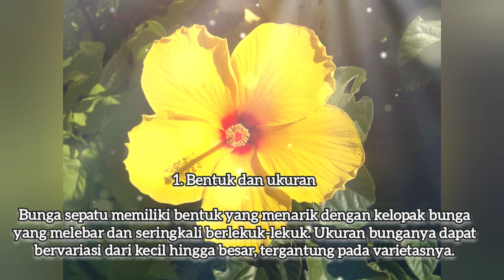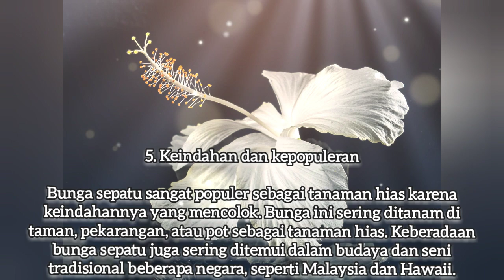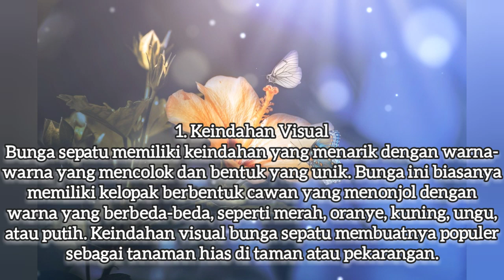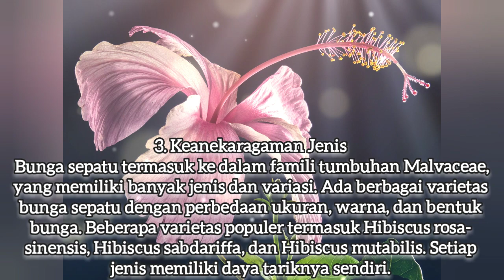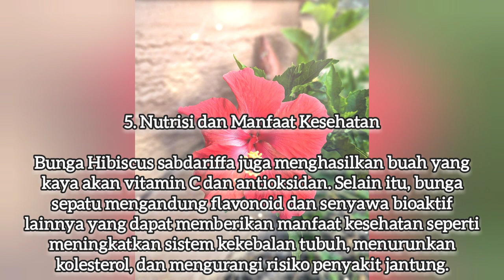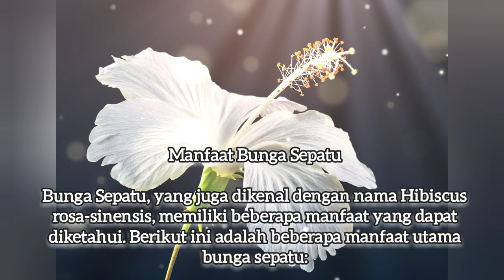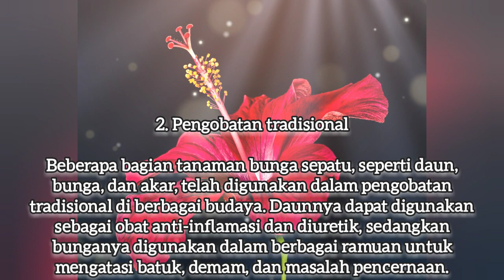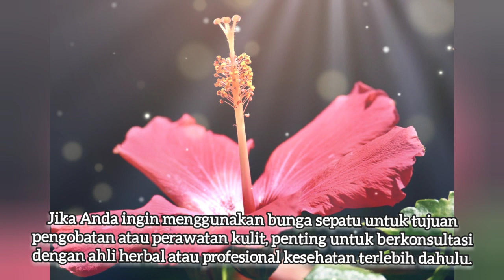Characteristics of Useful Hibiscus Flowers | Ciri Khas Keistimewaan Bunga Sepatu Yang Bermanfaat,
Ciri Khas Bunga Sepatu

Bunga sepatu, juga dikenal sebagai Hibiscus rosa-sinensis, memiliki beberapa ciri khas yang membedakannya dari jenis bunga lainnya. Berikut adalah beberapa ciri khas bunga sepatu: ▶️▶️▶️

Keistimewaan Bunga Sepatu

Keistimewaan bunga sepatu adalah sebagai berikut:▶️▶️▶️

Manfaat Bunga Sepatu

Bunga Sepatu, yang juga dikenal dengan nama Hibiscus rosa-sinensis, memiliki beberapa manfaat yang dapat diketahui. Berikut ini adalah beberapa manfaat utama bunga sepatu:▶️▶️▶️

Characteristics of Shoe Flowers

 The hibiscus flower, also known as Hibiscus rosa-sinensis, has several characteristics that set it apart from other types of flowers.  Here are some characteristics of hibiscus flowers: ▶️▶️▶️

 Shoe Flower Privileges

 The features of hibiscus flowers are as follows: ▶️▶️▶️

 Benefits of Shoe Flowers

 Shoe flower, which is also known as Hibiscus rosa-sinensis, has several known benefits.  The following are some of the main benefits of hibiscus flowers: ▶️▶️▶️